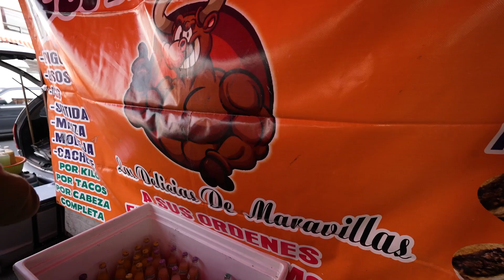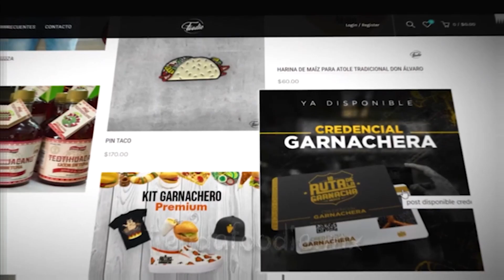Maravillosos TACOS DE CABEZA con un rico sabor a PENCA DE MAGUEY en mi Neza Querida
⬇⬇⬇⬇UBICACIÓN, HORARIOS Y COSTO DEL LUGAR ⬇⬇⬇⬇
TACOS DE CABEZA, LAS DELICIAS DE MARAVILLAS
Dirección: Calle Cuauhtémoc, Maravillas, 57410 Nezahualcóyotl, Méx.